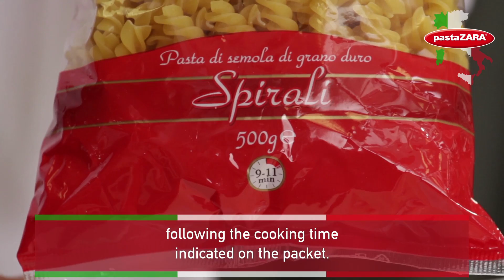Spirali cremose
Spirali cremose di Pasta ZARA, un gustoso piatto arricchito da frutta secca, realizzato da Ilenia Bazzacco, finalista della 1^ edizione di Masterchef Italia. Nella video-ricetta, i consigli per preparare passo passo questo squisito Primo Piatto all’Italiana! Per altre fantasiose idee, consulta il nostro sito